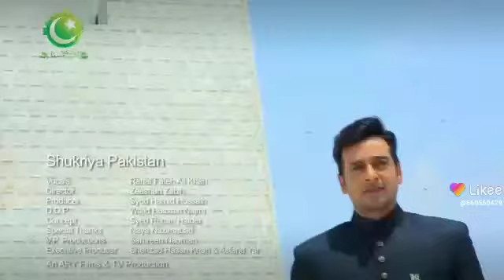King Hadi Echo Sound & Dj Lights